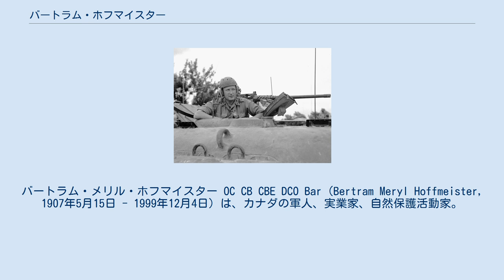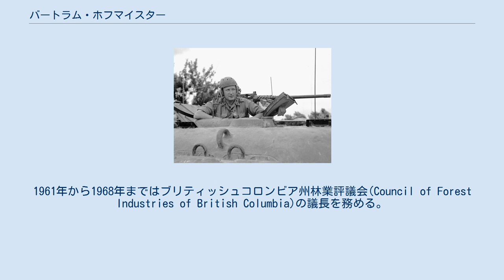バートラム・ホフマイスター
バートラム・メリル・ホフマイスター OC CB CBE DCO Bar（Bertram Meryl Hoffmeister, 1907年5月15日 - 1999年12月4日）は、カナダの軍人、実業家、自然保護活動家。
軍人としての最終階級は少将。
 第5カナダ師団所属のM4中戦車「バンクーバー」号に搭乗するホフマイスター少将（1944年5月23日、カストロチェーロ近くにて） 1907年、ブリティッシュコロンビア州バンクーバーにて生を受ける。
カナディアン・ホワイト・パイン社(Canadian White Pine Co. Ltd.)に就職し、販売部長(sales manager)として働く。
1927年、カナダ陸軍の予備役部隊である非常勤民兵隊に入隊する。
1934年には大尉に昇進。
1939年には少佐に昇進すると共にザ・シーフォース・ハイランダーズ・オブ・カナダ連隊所属の中隊長としてイギリスに派遣される。
 その後、オンタリオ州キングストンのカナダ王立軍事大学で士官教育を受ける。
 1942年、中佐に昇進。
1943年、シチリア侵攻（ハスキー作戦）に参加してDSOを受章。
 1943年10月、准将に昇進すると共に第2カナダ歩兵旅団長に任命され、イタリア本土戦線に従軍。
1944年3月、少将に昇進すると共に第5カナダ（機甲）師団長に任命される。
ヨーロッパにおける終戦の後には第6カナダ歩兵師団長として太平洋戦線に派遣されたが、原爆投下を経て日本の降伏が確実となった為、まもなくして同師団は解散している。
1945年9月退役。
同年、ホフマイスターは剣付オラニエ＝ナッサウ勲章グランドオフィサー級、バス勲章コンパニオン級、大英帝国勲章コマンダー級を受章。
1947年、レジオン・オブ・メリット勲章コマンダー級を受章。
 1949年、ホフマイスターはマクミラン・ブローデル社の社長(President)に就任し、1956年から1958年までは会長(Chairman)を務めた。
1958年から1961年にかけて、ブリティッシュコロンビア州の総代理官(Agent-General)としてロンドンに派遣される。
1961年から1968年まではブリティッシュコロンビア州林業評議会(Council of Forest Industries of British Columbia)の議長を務める。
1971年から1991年まで国土保全を目的とする非営利団体ネイチャー・トラスト・オブ・ブリティッシュコロンビア(Nature Trust of British Columbia)の議長を務める。
 1982年にはカナダ勲章オフィサー級を受章している。
 1999年死去。